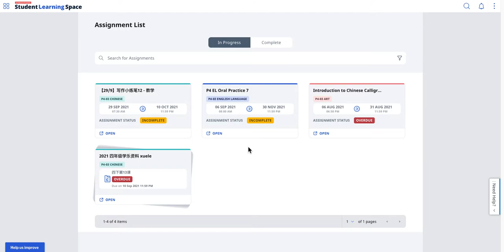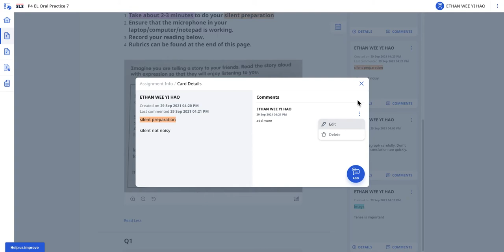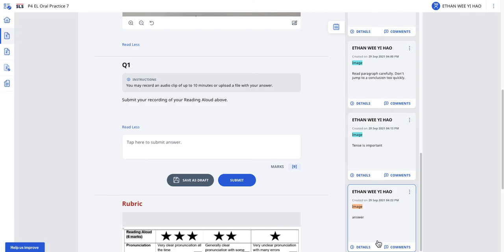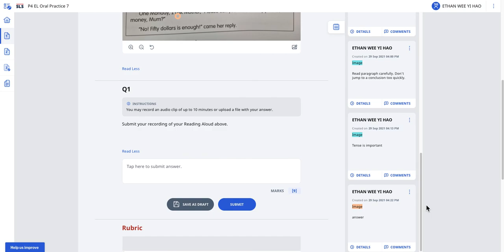SLS Students Self Directed Learning using the Annotate text, create Note and Annotate to image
SLS Self Directed Learning for Students using the Annotate text, create Note and Annotate to image